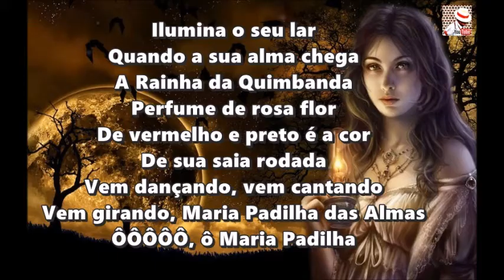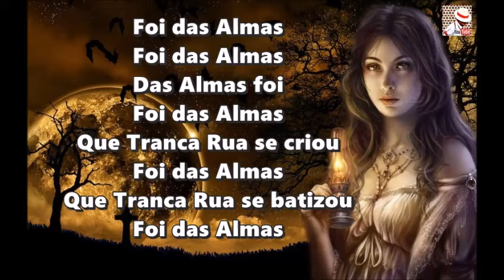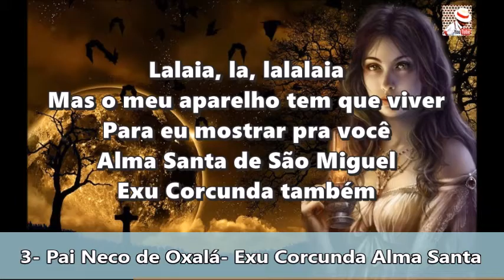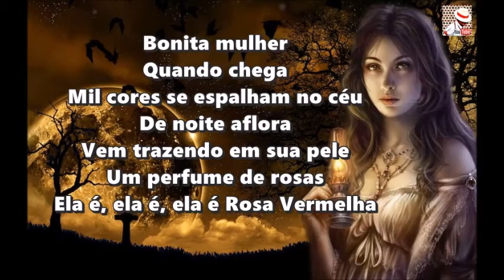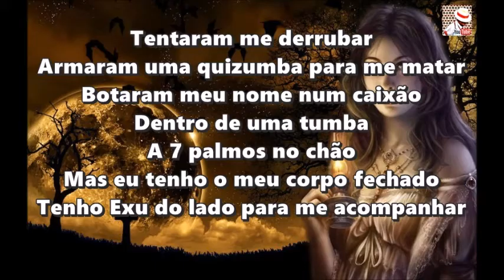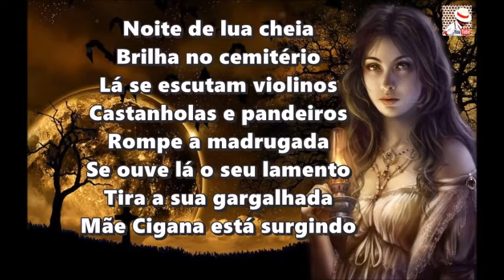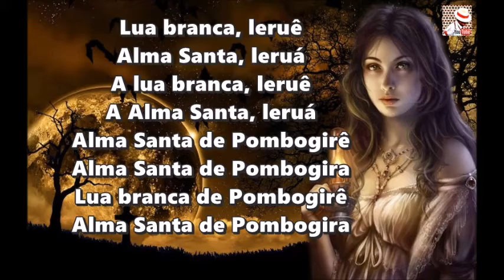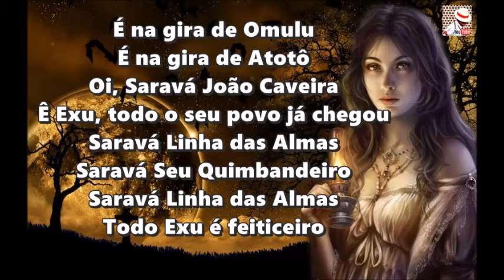PONTOS DO POVO DAS ALMAS COM LETRA